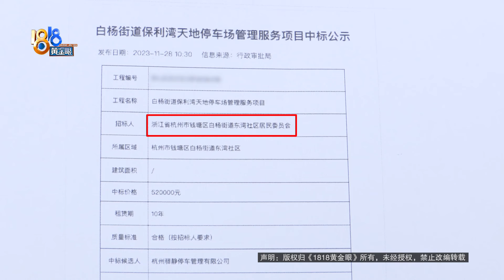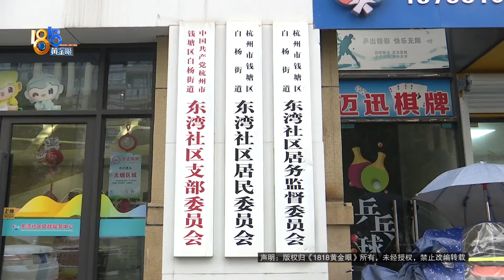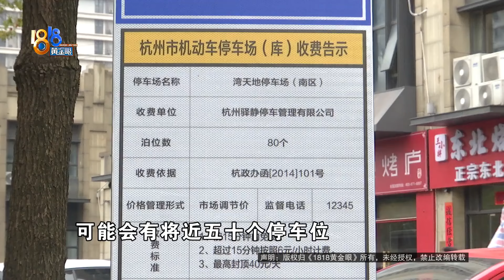【1818黄金眼】搁置三年又重启，她感觉问题很大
张女士住在杭州钱塘区保利湾天地，她说小区外围商铺前面，本来都是空地，现在被改建成了停车场，车位已经划好，她看了看感觉问题很大。